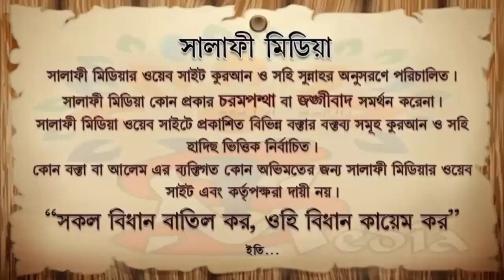ইমাম অসুস্থ হলে চেয়ারে বসে ইমামতি করতে পারে কিনা ᴴᴰ┇ শায়েখ মাহবুবুর রহমান মাদানী